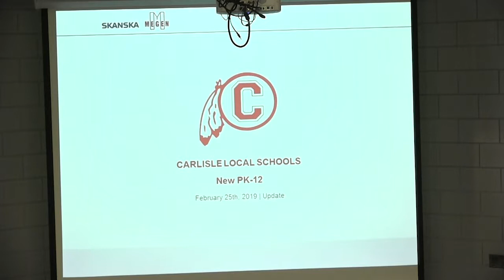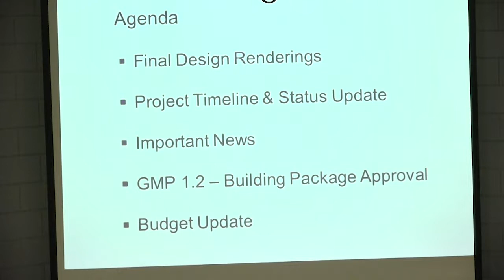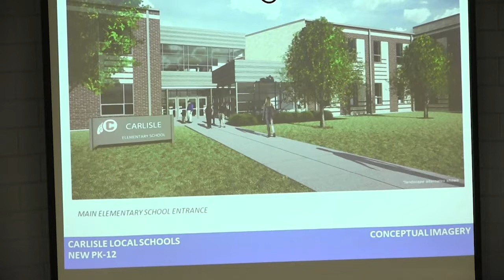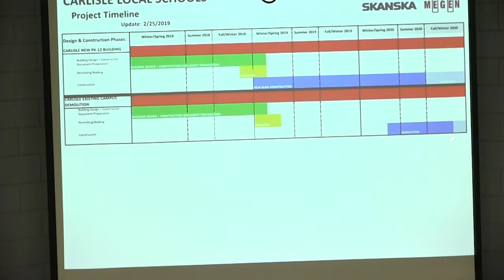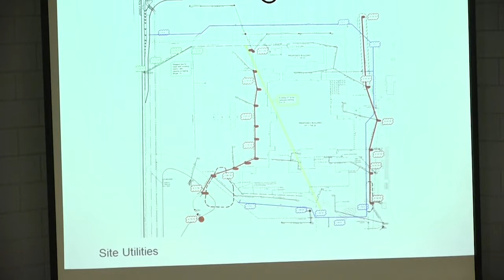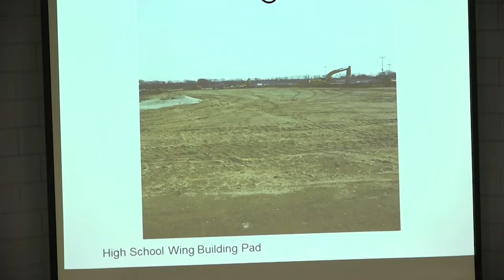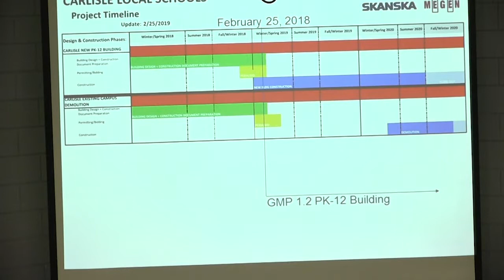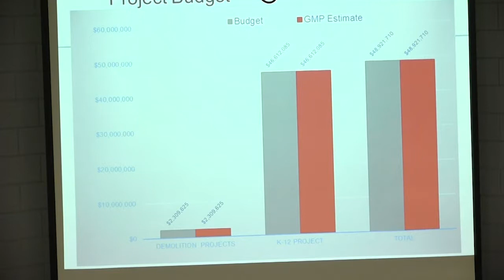Board of Education Meeting 2/25/2019